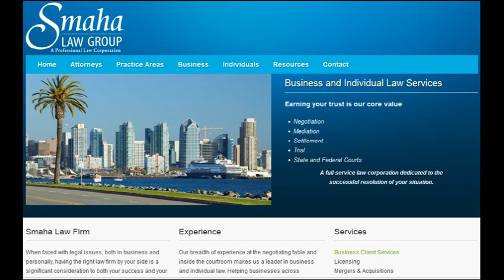Close UP on San Diego Business Welcomes and featured Smaha Law Group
Close up on San Diego Business Host Barry Waxler interviews John Smaha from Smaha Law Group.

Smaha Law Firm, led by John Smaha, is a firm built one satisfied client at a time. We develop relationships for the long term, based on trust, exceeding our clients' expectations and offering exceptional problem solving and negotiating skills.

Our breadth of experience at the negotiating table and inside the courtroom makes us a leader in business and individual law. Helping businesses across industries and individuals and families throughout the country, at Smaha Law Firm we put our clients' needs first.

Please visit their website to learn more about Smaha Law Group